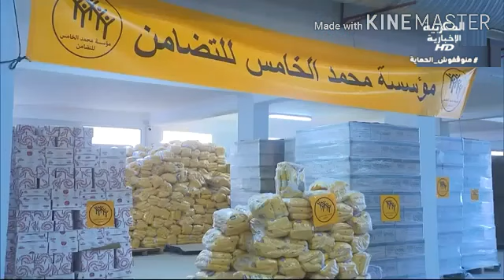Fundacion Mohammed V Para La Solidaridad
Le Journal Telediario 2023 Sur Al Aoula